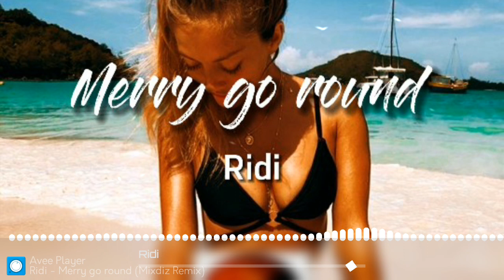RIDI - Merry go round (Mixdiz Stylah Remix) 2023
RIDI - Merry go round (Mixdiz Sax Island chill Remix) 2023

Artist: Ridi
Song: Merry go round
DeeJay: Dj Mixdiz
Genre: Stylah